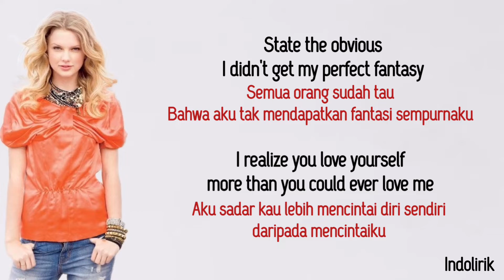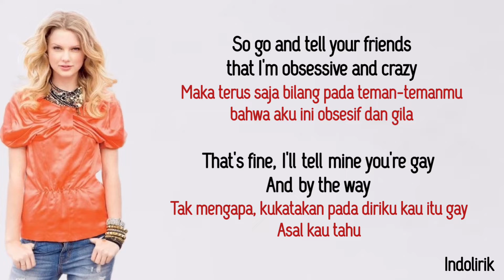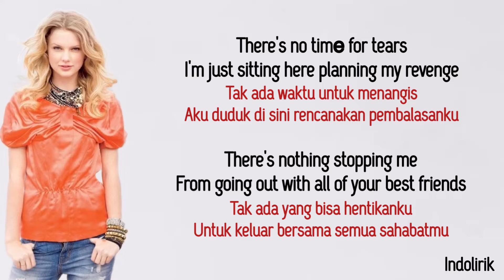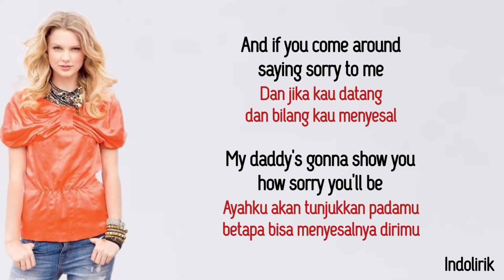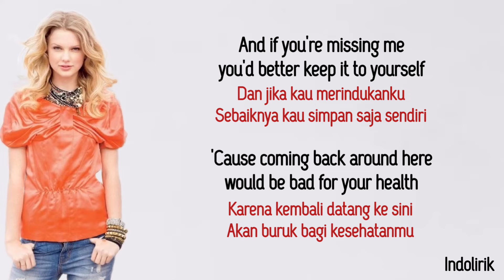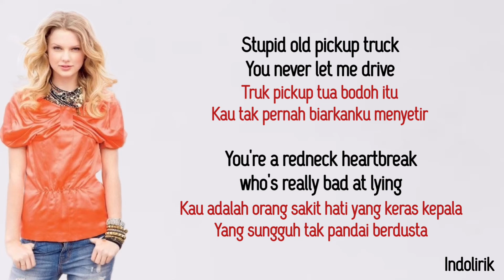Taylor Swift – Picture to Burn | Lirik Lagu Terjemahan